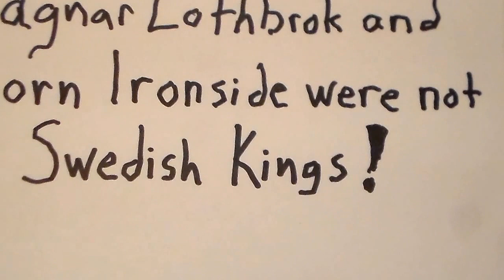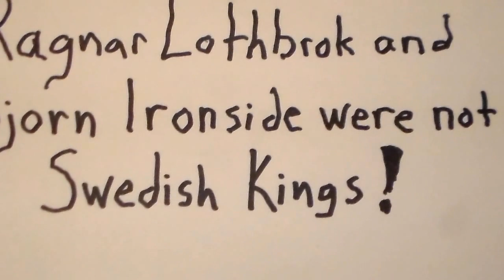Ragnar Lothbrok And Bjorn Ironside Were Not Swedish Kings. Vikings